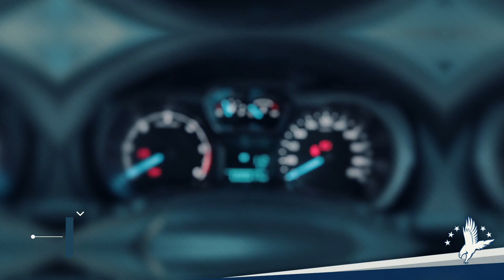The Special Edition Ford Ranger Maxim - ONLY AVAILABLE AT EAGLE FORD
The unique Ranger MAXIM is decked out with 16” alloy wheels, a roll bar, a nudge bar, a tonneau cover and a rubberised load box. And for your peace of mind, it comes with a 6-year/90 000 km service plan, so get down to Eagle and get your hands on one before they’re all gone!